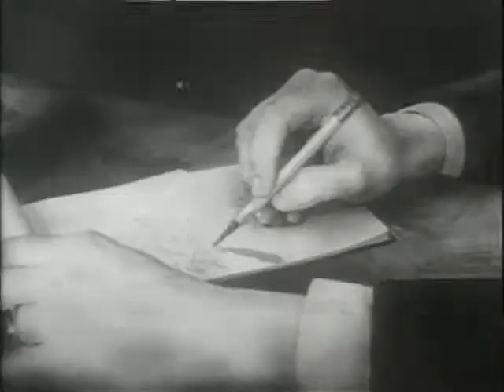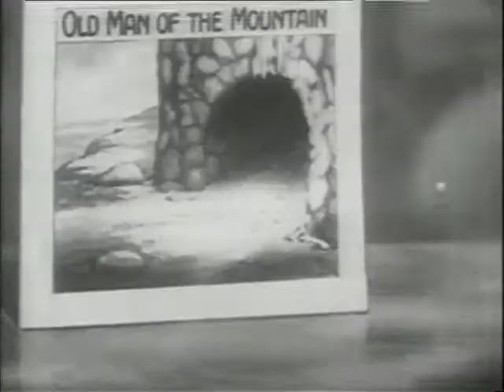Betty Boop 1934 Betty Boop's Rise To Fame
BETTY BOOP
"What is it about Betty Boop that can still haunt your dreams long after her flesh-and-blood rivals fade
away?" - Chicago Tribune
"Though Betty bowed out as a headliner in 1939, her popularity remains as intact as her boop-oop-a-doop.
Maybe the appeal lies in her sassy independence, in the fact that she's the only female cartoon character
who's not a foil for a male. Call it fatale feminism."
- Entertainment Weekly
Before Marilyn and Madonna, Betty booped and wriggled her way into hearts worldwide with her unique
mix of wide-eyed innocence and powerful cartoon sensuality. Although she made her film debut as a
curvaceous canine cabaret singer in the Max Fleischer short "Dizzy Dishes" on August 9, 1930, Betty Boop
remains animation's first leading lady and a glamorous international icon.
BETTY BOOP'S RISE TO FAME
It's true - the first truly female animated star began her career as a dog. She was originally created as a
feminine canine foil to play opposite Bimbo, a diminutive dog who had been the Fleischer Studios' answer
to Mickey Mouse before Betty came along. But even in her first appearance in "Dizzy Dishes," the as-yet
unnamed character clearly possessed uniquely feminine charms never before seen in cartoons - and only
rarely attempted since.
Betty continued to evolve in the Fleischer "Talkartoon" series, and by the time "Any Rags" was released in
1932, her floppy dog's ears had evolved into earrings, and the world's first truly female cartoon star was
fully formed. There had been female characters before Betty Boop, but by all accounts her predecessors
were more or less stick-like figures in pumps who played second fiddle to male characters.
Eventually, the popularity of Betty's baby face, little-girl voice, independent attitude and womanly charms
proved powerful enough for her to star in a cartoon series of her own. Interestingly, even after Betty
evolved into a human and hit the big time, Bimbo continued to appear as her nominal boyfriend, despite the
fact that he remained a dog throughout his career.
BETTY'S SPECIAL APPEAL
From the beginning, Betty's act had a hypnotic effect not just on Bimbo, but on just about everyone and
everything in the constantly "morphing" Fleischer universe. Not even inanimate objects were immune to
Betty's charms. Betty always managed to fend off her numerous lecherous suitors without ever quite
seeming to understand their behavior toward her. "Do you like your job?" asks Betty's harassing employer
in a cartoon titled "Boop-oop-a-doop." The lout whispers his desires in Betty's ear as his hand caresses her
thigh in sensuous strokes. First surprised, then enraged, Betty slaps his face in reply, singing, "You can feed
me bread and water, or a great big bale of hay, but don't take my boop-oop-a-doop away!"
At the hands of her Times Square-based animators, Betty achieved a realism of feminine motion said to
have been acquired through careful observation of the exaggerated strutting of that neighborhood's ladies of
the night. Certainly the occasional but quite detailed glimpses of Betty's silhouetted form (which was often
revealed by having Betty pass in front of an animated light source) demonstrate the animators' keen grasp
of the feminine anatomy.
During the heyday of such risqué screen sirens as Mae West, the Fleischer animators felt free to allow freak
gusts of wind to raise her skirt - decades before Marilyn Monroe straddled a subway grate.

Directed by
Dave Fleischer

Cast
Billy Murray Billy Murray ...
Bimbo (voice) (uncredited)
Mae Questel Mae Questel ...
Betty Boop / Aloysius (voice) (uncredited)

Produced by
Max Fleischer ... producer

Animation Department
Roland Crandall ... animator
Rudolph Eggeman ... animator (as Rudolf Eggeman)
Al Eugster ... animator (uncredited)